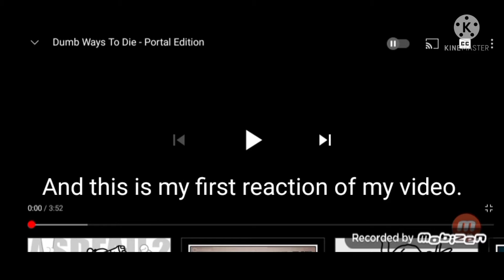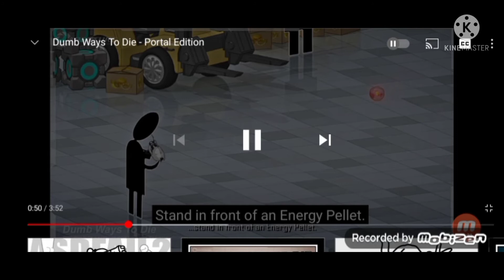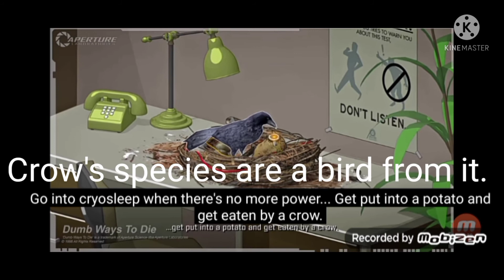MediaAzure The Blue Cat Reacts: Dumb Ways To Die - Portal Edition #1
This is my first reaction of the video since I made this today!

Credit to Harry101UK